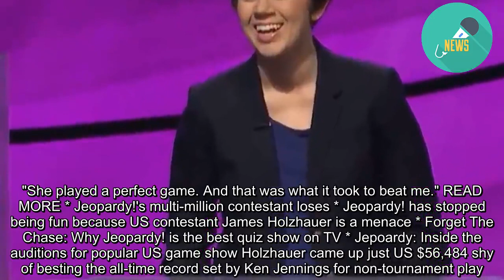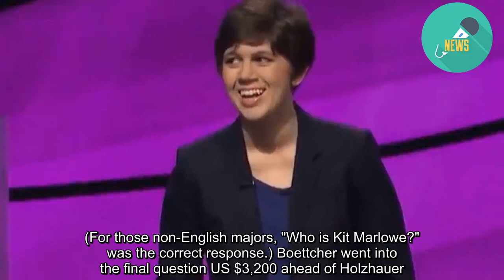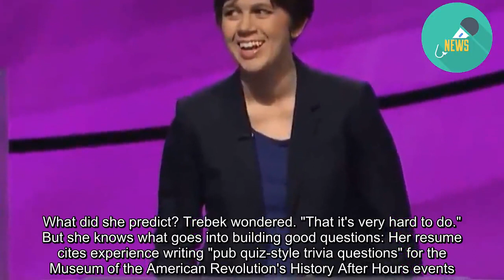Who is Emma Boettcher, the Jeopardy! contestant who just dethroned James Holzhauer?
All three Jeopardy! contestants answered the final round question correctly. But it was Emma Boettcher who walked away not only with a win and US $46,801 (NZ$ 71,041), but a unique role in show history: the challenger who finally brought down superstar James Holzhauer. "I lost to a really top-level competitor," Holzhauer said in an interview with The New York Times. "She played a perfect game. And that was what it took to beat me." READ MORE * Jeopardy!'s multi-million contestant loses * Jeopardy! has stopped being fun because US contestant James Holzhauer is a menace * Forget The Chase: Why Jeopardy! is the best quiz show on TV * Jepoardy: Inside the auditions for popular US game show Holzhauer came up just US $56,484 shy of besting the all-time record set by Ken Jennings for non-tournament play. He made waves on the show by strategically making large bets, and his downfall came partially after placing an uncharacteristically low one in the final round. The final clue, per the Times: "The line, 'A great reckoning in a little room' in As You Like It is usually taken to refer to this author's premature death. (For those non-English majors, "Who is Kit Marlowe?" was the correct response.) Boettcher went into the final question US $3,200 ahead of Holzhauer. He bet only US $1,399, bringing his total for the day to Us$24,799. She bet US$20,201. Her scoreboard flashed a total of US$46,801 as Holzhauer walked over to high five his successor. As a viewer, Boettcher said she kept track of her scores in a notebook, calculating her percentage of right answers. "I knew going in that Daily Double hunting was something that I could do and feel confident doing," she told The Times. "I don't need to be cautious around that." Currently a user-experience librarian at the University of Chicago, Boettcher earned an undergraduate degree from Princeton University in 2014 and a master's two years later from the University of North Carolina. In the host chat, she told host Alex Trebek she wrote a master's paper on Jeopardy! "I ran a series of text-mining experiments to see if a computer could predict how difficult a clue was," based on factors including its length, syntax and audio or visual elements. What did she predict? Trebek wondered. "That it's very hard to do." But she knows what goes into building good questions: Her resume cites experience writing "pub quiz-style trivia questions" for the Museum of the American Revolution's History After Hours events. Musical theatre and history buffs alike would love this one: " 'What's Your Name, Man?' was (a category) about the pseudonyms used by Alexander Hamilton," Boettcher shared.  - USA Today - Jeopardy! screens on weekdays on Prime in New Zealand. The above episode will screen here in July.